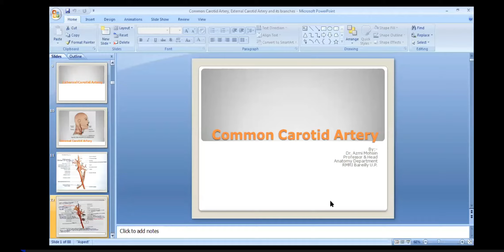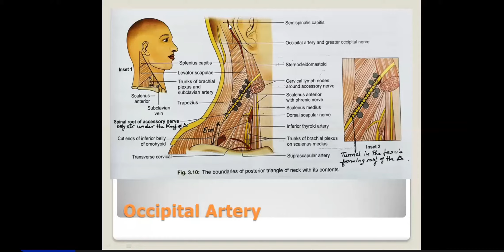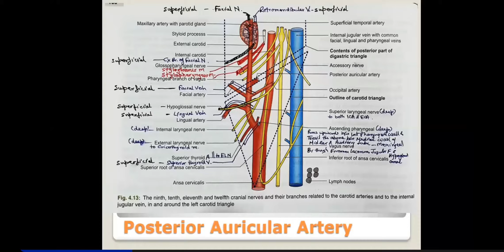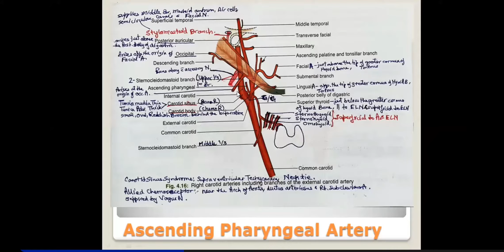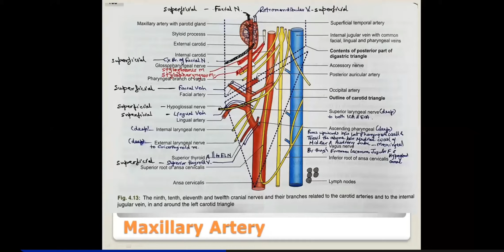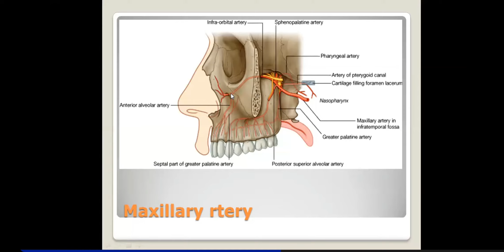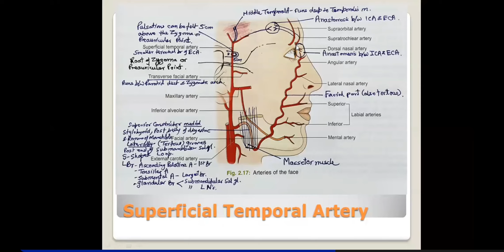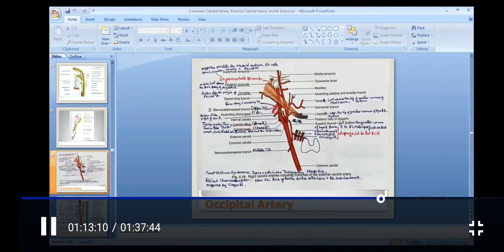Branches of External Carotid Artery 2/2 in detail by Dr. Azmi Mohsin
Head and Neck Anatomy:
Branches of External Carotid Artery:
Occipital Artery
Posterior Auricular Artery
Ascending Pharyngeal Artery
Maxillary Artery
Superficial Temporal Artery
by:- Dr. Azmi Mohsin